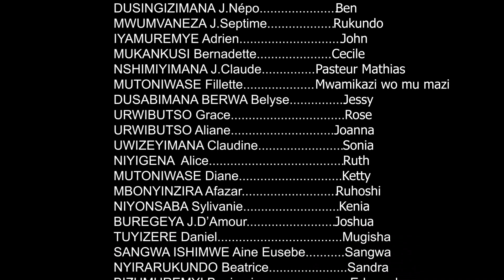SEBURIKOKO NSHYASHYA YUZUYE||INDOTO SERIES||CITY MAID SERIES||BAMENYA SERIES||UMUTURANYI SERIES 1800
NEDUS TV 9000Views